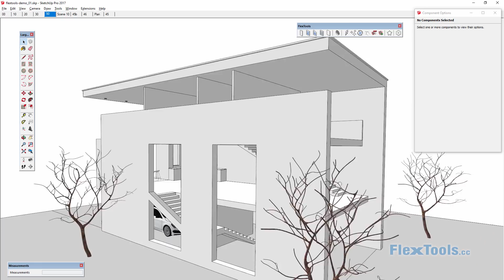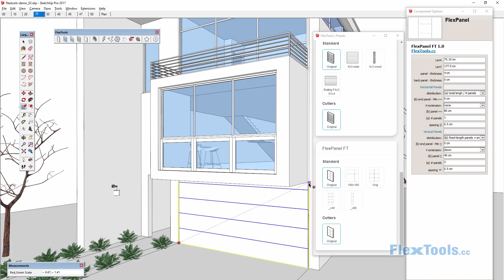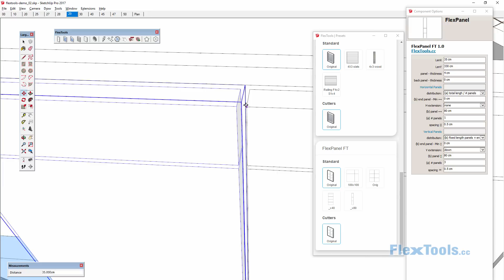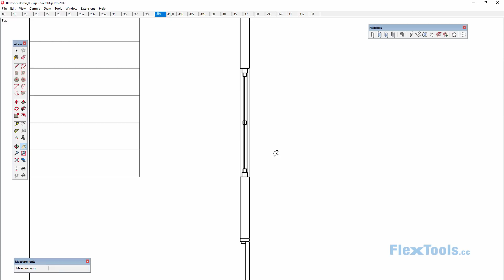FlexTools in Action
The FlexTools Platform for SketchUp in action!

In this video:
Speed modeling with FlexTools dynamic components.